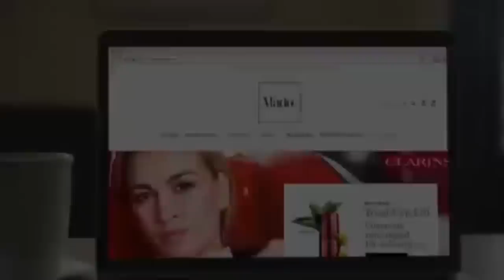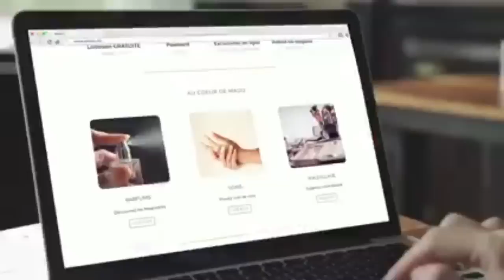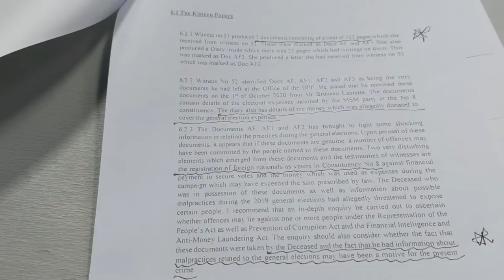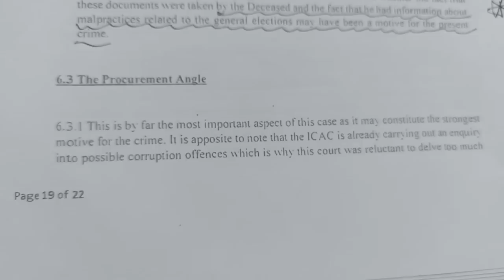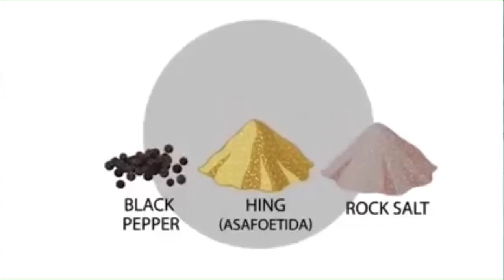Tempo la So : Murvind Beetun reçoit Rama Valayden, Sanjeev Teeluckdharry et Simla Kistnen.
Affaire Constituency Clerk : Murvind Beetun reçoit Rama Valayden, Sanjeev Teeluckdharry et Simla Kistnen dans Tempo la So
Le bureau du DPP a recommandé des poursuites contre Yogida Sawmynaden dans l’affaire Constituency Clerk et a fait parvenir sa position à la police la semaine dernière.Le député et ancien ministre du MSM, sera-t-il inquiété dans cette affaire ?
Murvind Beetun reçoit les hommes de loi, Rama Valayden et Sanjeev Teeluckhdarry ainsi que la veuve de Soopramanien Kistnen, Simla Kistnen.
 Vos appels au 213 7777.